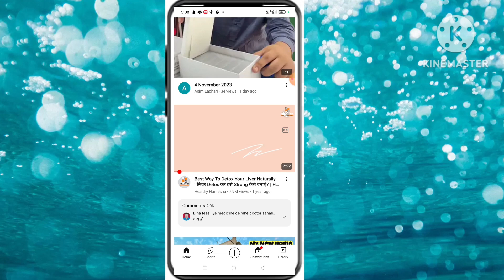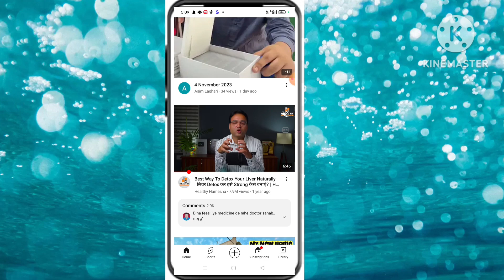YouTube account video kitne ghante me Viral hota hai|YouTube videos viral in one hours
Yours queris

new channel me video viral kaise kare
youtube video viral kitne din me hota ha